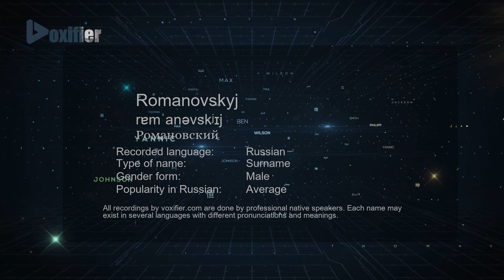How to Pronounce Romanovskyj (Романовский) in Russian - Voxifier.com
This is the Russian pronunciation, gender, and phonetics recording of the name Romanovskyj (Романовский). The same name may exist in other languages with different pronunciations. Check the meaning of name along with other possible pronunciations or similar names for free Voxifier uses the help of expert linguists to simplify pronunciations by replacing some special sounds with sounds more commonly available across all languages.